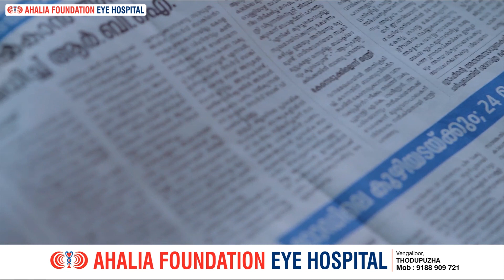വണ്ണപ്പുറം സർവീസ് സഹകരണ ബാങ്കിനെതിരെ ബിജെപി നേതൃത്വത്തിൽ ചില വ്യക്തികൾ ഉന്നയിക്കുന്ന ആരോപണങ്ങൾ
വണ്ണപ്പുറം സർവീസ് സഹകരണ ബാങ്കിനെതിരെ ബിജെപി നേതൃത്വത്തിൽ ചില വ്യക്തികൾ ഉന്നയിക്കുന്ന ആരോപണങ്ങൾ അടിസ്ഥാനരഹിതമാണെന്ന് ബാങ്ക് പ്രസിഡണ്ട് ഡയറക്ടർ ബോർഡ് അംഗങ്ങൾ എന്നിവർ വാർത്താ സമ്മേളനത്തിൽ പറഞ്ഞു